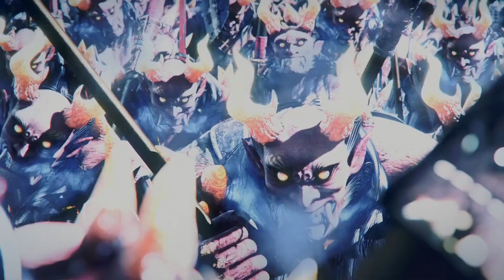NIOH REMASTERED [PS5] - 100% Walkthrough - Dojo: The Way of the Warrior / Ninja / Onmyo - Veteran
In this part of the Nioh Remastered Walkthrough, William visits the Dojo again, where Marume Nagayoshi challenges William to fight him as if his life was on the line.

Afterwards, Hanzo praises Williams growth as a Ninja and wants to put it to a test.

After all that training Fuku shows up and remarks that Williams powers already far exceed those of an average Onmyo Mage. She wants to teach him a final lesson and tells him to prepare...

Contents

0:00 Intro
0:37 Training Mission: The Way of the Warrior: Veteran
3:10 Training Mission: The Way of the Ninja: Veteran
7:27 Gesture obtained: Shuriken Stars
7:38 Training Mission: The Way of the Onmyo: Veteran
12:39 Gesture obtained: Shrine Prayer